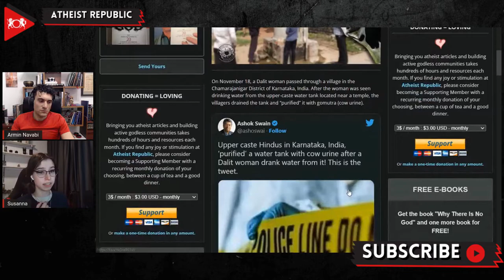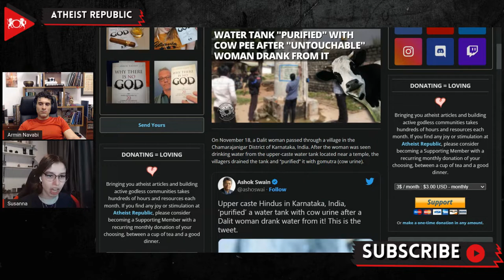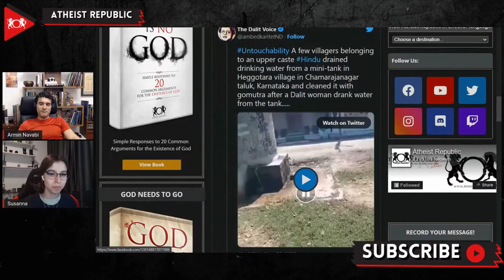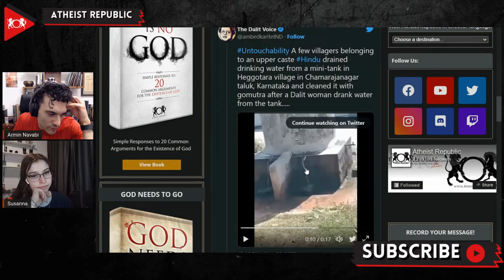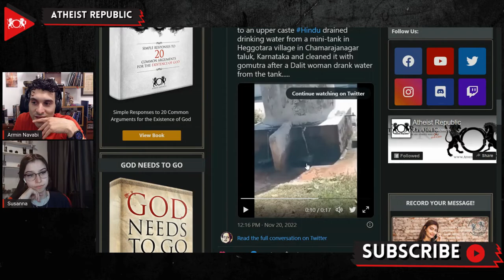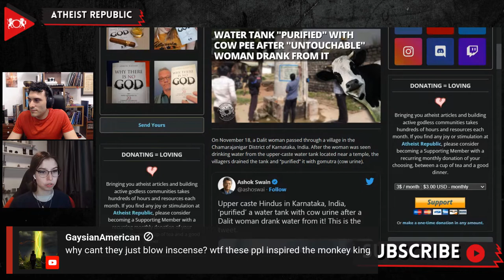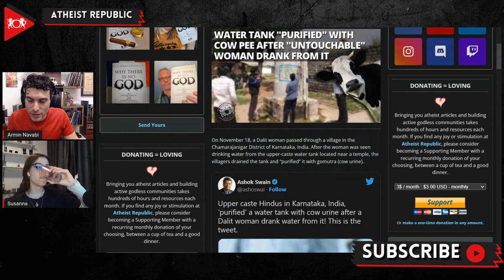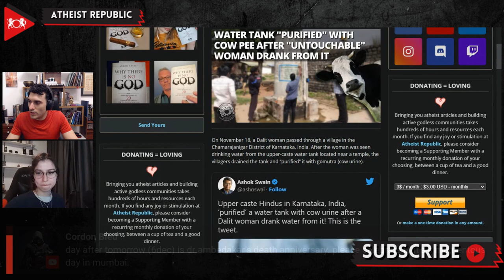Water Tank "Purified" With Cow Pee After "Untouchable" Woman Drank From It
On November 18th, upper caste Hindus in Karnataka, India, 'purified' a water tank with cow urine after a Dalit (the caste previously known as "untouchables") woman drank water from it. The woman was identified as Shivamma, who was passing through the village on her way to a wedding. Upon seeing her drinking water, Mahadevappa, a village leader, approached her, demanding to know her caste. He told her that people from Scheduled Castes must not drink from the tank. A video of the purification act was uploaded to social media the day after and quickly went viral, spurring a police investigation. V. Somanna, a legislative assembly member, said he would not tolerate such discrimination. On the 20th, officials from the social welfare department spoke to the villagers, telling them that the water tank was public property and was available to all. To demonstrate this point, officials gathered twenty Dalit youth and had them drink water from all public water sources in the area.

Source:
Location: India